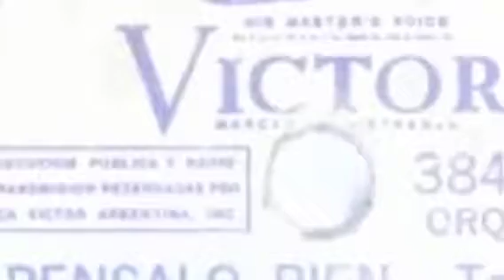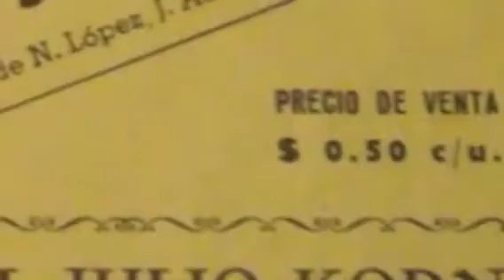Siga el Tangazo.